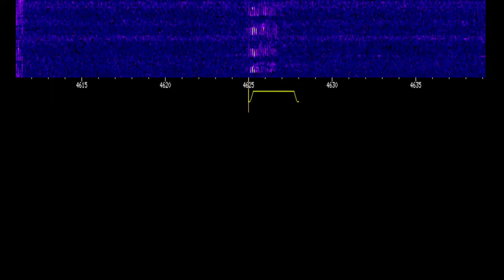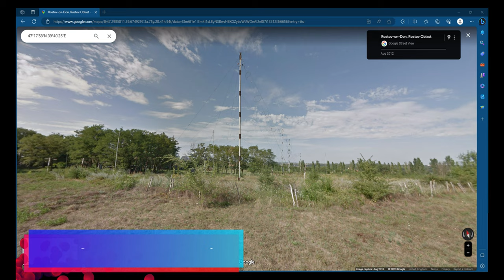UVB 76 The Buzzer Number Station